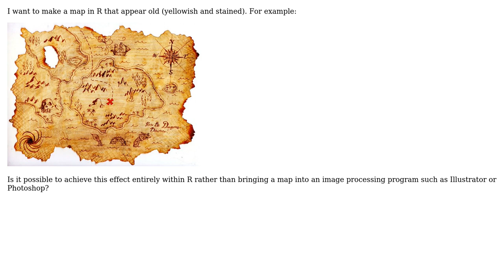GIS: Plotting map in R that looks old (yellowish and stained)?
With thanks & praise to God, and with thanks to the many people who have made this project possible! You are responsible for your own actions.